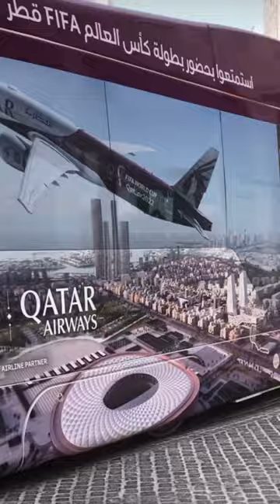World Cup 2022 in Qatar 🇶🇦 |Ready Transport worldcup worldcup2022 qatar2022 soccer#